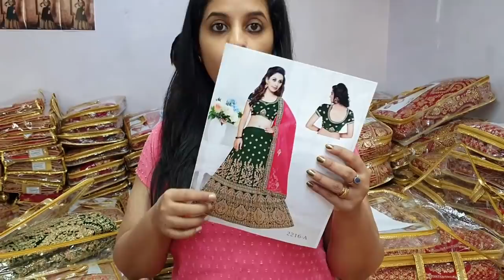കല്യാണ പെണ്ണിന്റെ ലഹങ്ക കണ്ടോ | Surat vlog 3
Ajmera Fashion - Numbers for Whatsapp / Call
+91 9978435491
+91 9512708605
Address:
Ajmera Fashion,
D-5491,Third Floor,
Lift No-15,
Raghukul Textile Market,Surat,Gujarat